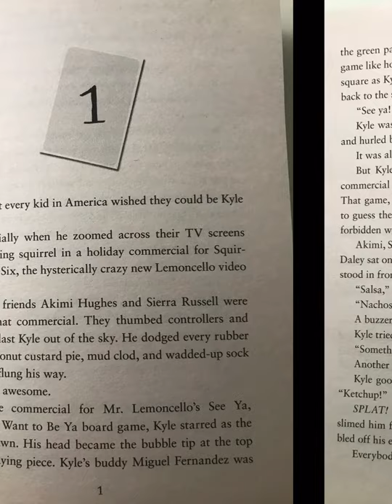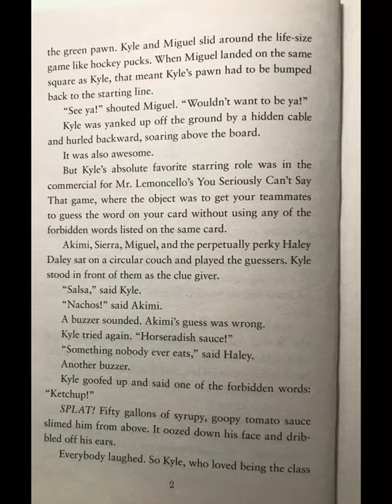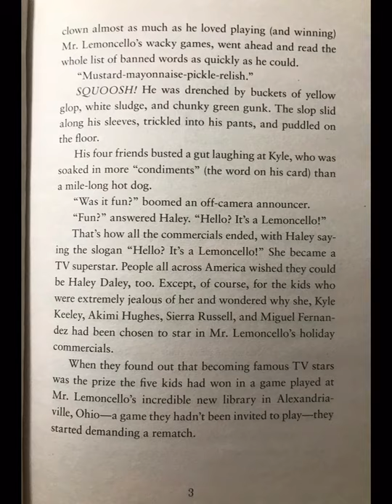Mr Lemoncellos Library Olympics : Chapter 1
Today I will be reading Mr . Lemoncellos Library Olympics, chapter 1